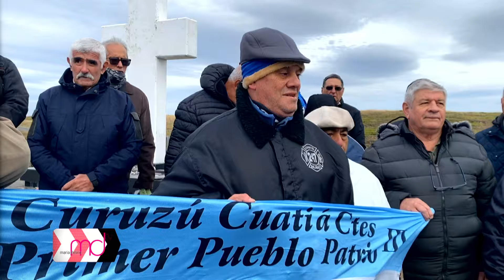VISITA DE EX -COMBATIENTES A LAS ISLAS MALVINAS - MYRIAM FLEITAS ,PERIODISTA